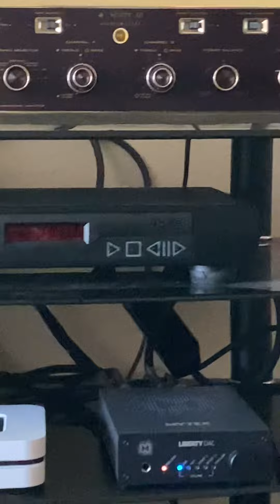Rega IO, Totwm Sttaf, Bluesound node, Mytek liberty.